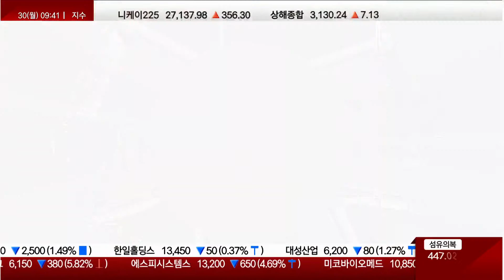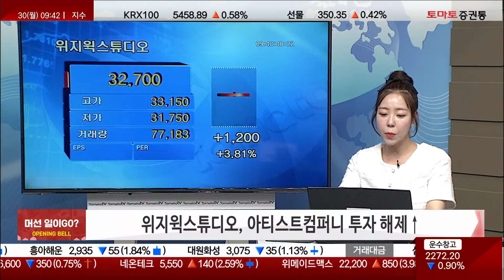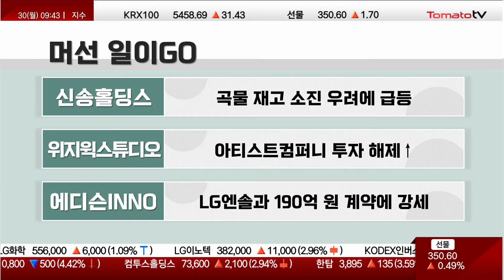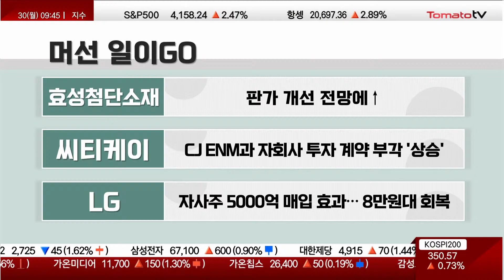오늘장 급등주, 머선 일이GO? 신송홀딩스 / 위지윅스튜디오 / 에디슨INNO / 효성첨단소재 / 씨티케이 / LG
머선 일이GO?
캐스터 : 김수경
- 신송홀딩스, 곡물 재고 소진 우려에 급등
- 위지윅스튜디오, 아티스트컴퍼니 투자 해제↑
- 에디슨INNO, LG엔솔과 190억원 계약에 강세
- 효성첨단소재, 판가 개선 전망에↑
- 씨티케이, CJ ENM과 자회사 투자 계약 부각 '상승'
- LG, 자사주 5000억 매입 효과...8만원대 회복